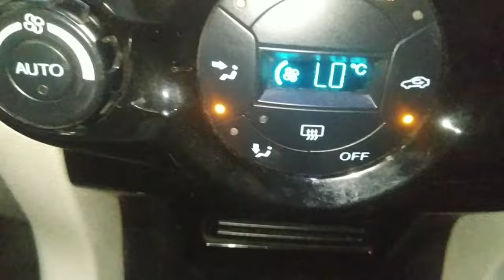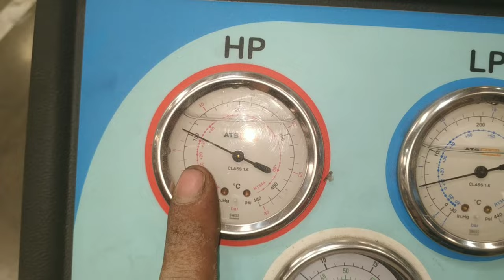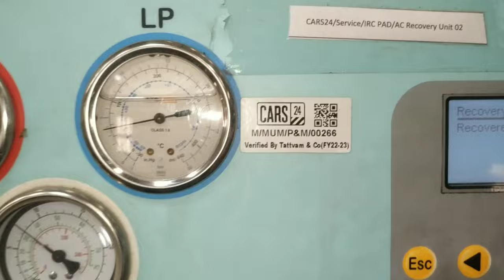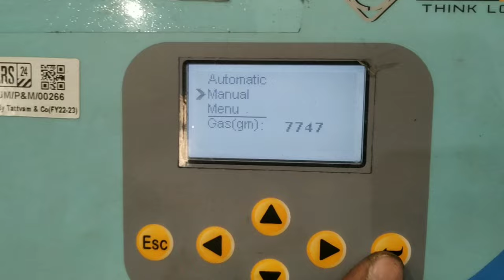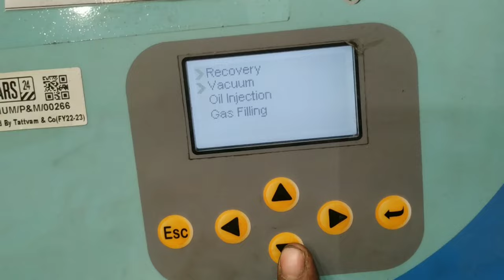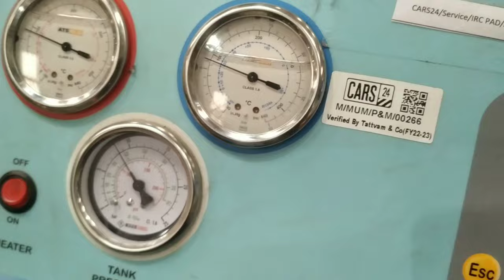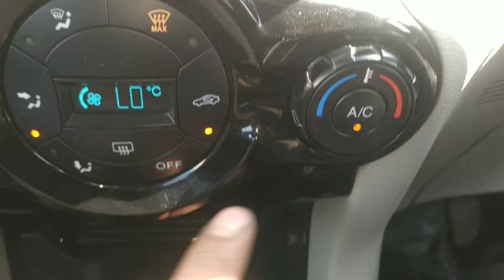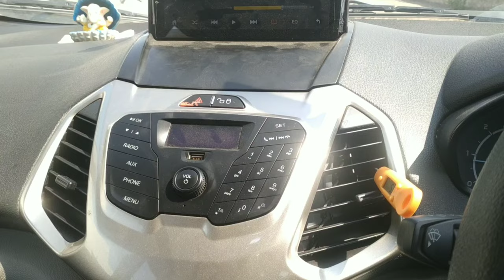ford ecosport ac compressor not working?ford ecosport ac not working?ecosport ac not cooling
work

audi cars
mercedes-Benz cars
BMW cars
jaguar car
mitsubishi car
Aston Martin cars
Haval cars
Fisker cars
BYD cars
Datsun cars
Isuzu cars
OLA cars
McLaren cars
Bentley cars
Ferrari cars
Maserati cars
Bugatti cars
Tesla cars
MINI cars
Lamborghini cars
Lexus cars
Porsche cars
Rolls-Royce cars
Nissan cars
Volvo car
Citroen cars
Jeep cars
Renault cars
Land Rover cars
MG cars
Skoda cars
Volkswagen cars
Honda cars
Kia cars
Toyota cars
Mahindra cars
Tata cars
Hyundai cars

car detail
company name =ford
car name =Eccosport
model=2016
fuels type=DIESEL